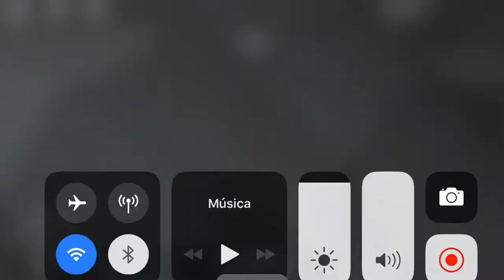Jogando Granny no roblox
Vamos fazer p2